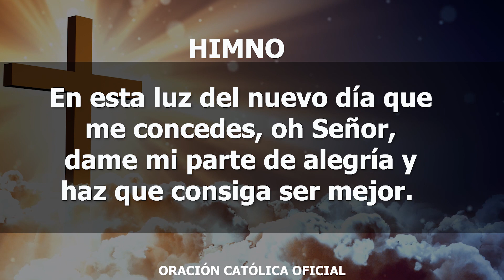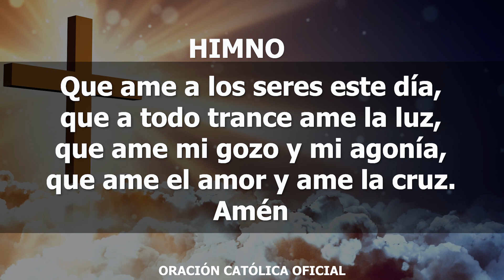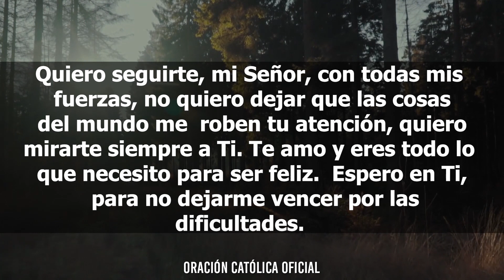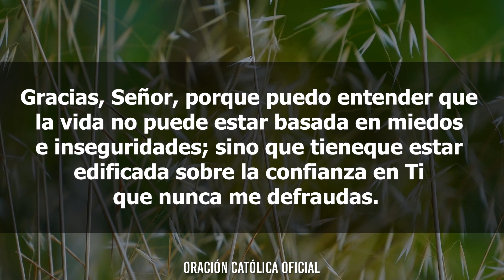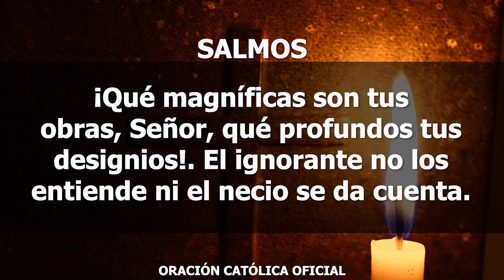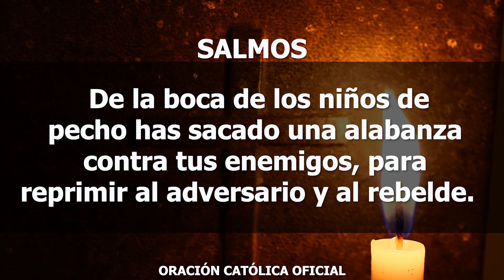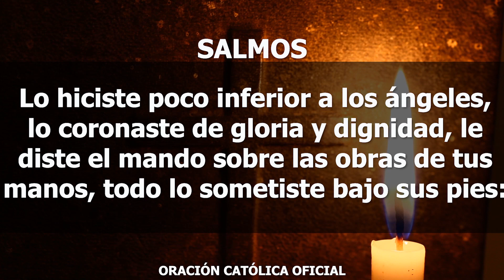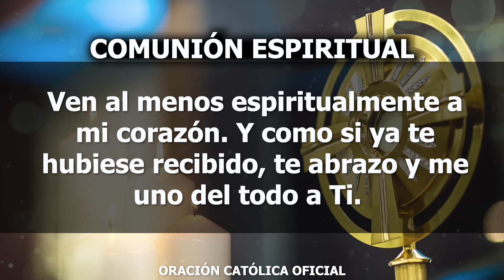Oración de la Mañana de Hoy Sábado 27 de Junio de 2020| Oración Católica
Te abro mi corazón para descubrir cómo te revelas en cada acontecimiento de mi vida. Gracias, Dios de amor, porque nunca apartas tu mano de mi camino, extiendes tu brazo en cada situación que me toca enfrentar y sales en mi defensa